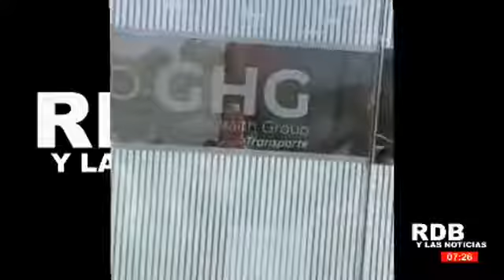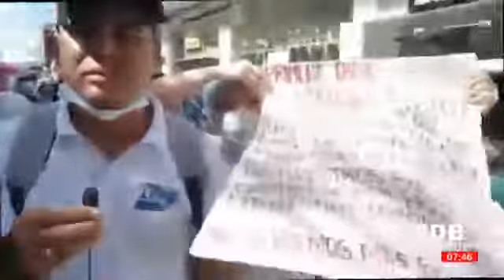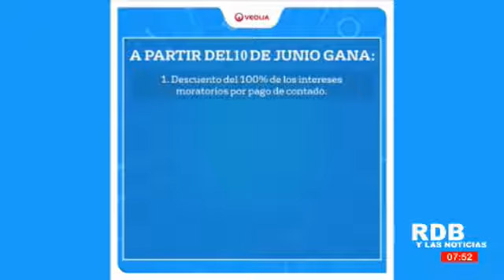RDB Y LAS NOTICIAS